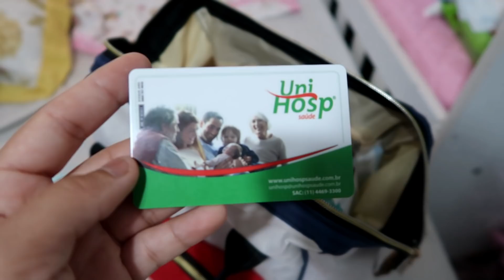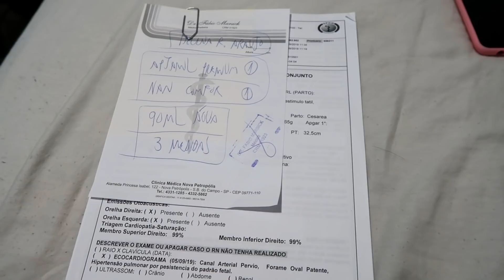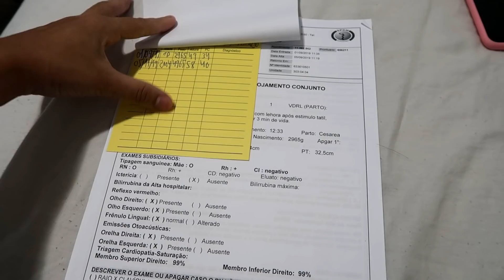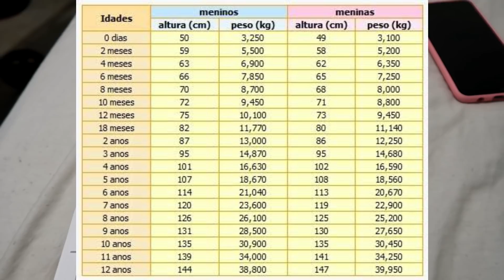VLOG - DIA DE PEDIATRA, A BEBÊ VAI TER QUE TOMAR FÓRMULA E VAMOS VIAJAR